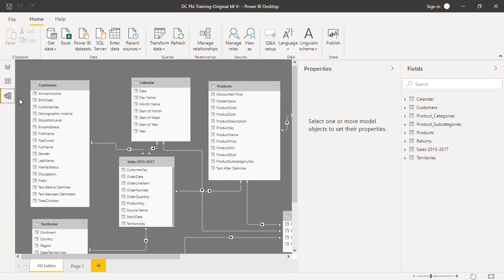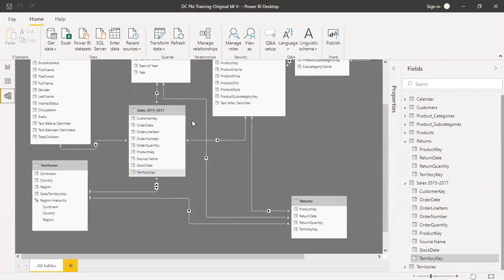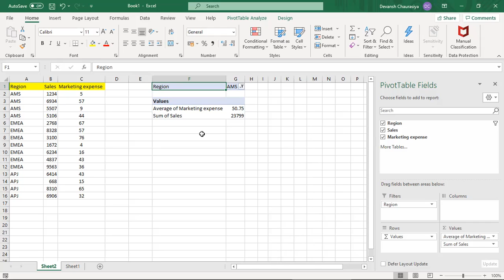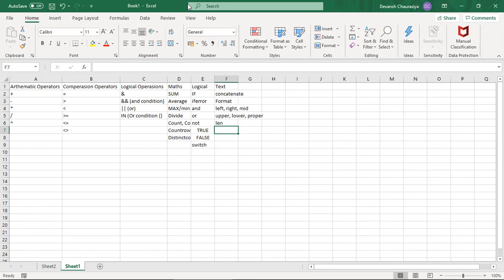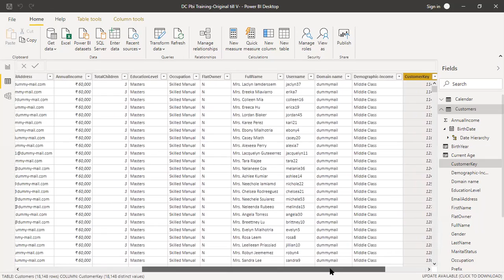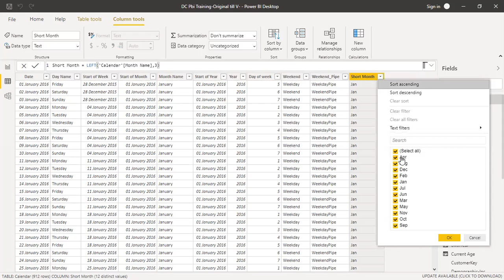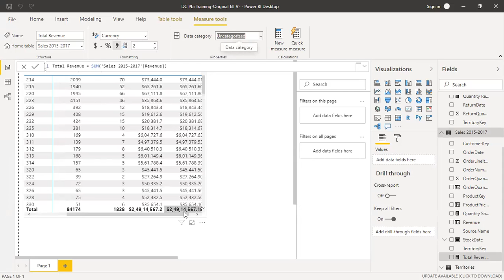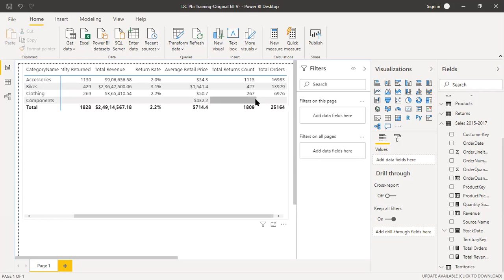Power Bi Training 0 to advance in 4 hours Part 2 by Devansh Chaurasiya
Power Bi Training 0 to advance in 4 hours Part 2